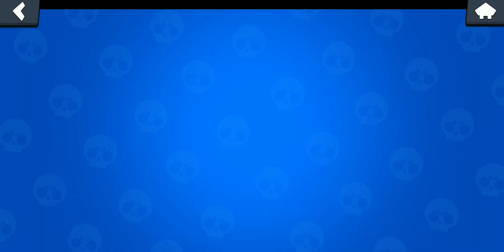global rank 4 primo by nathan drake